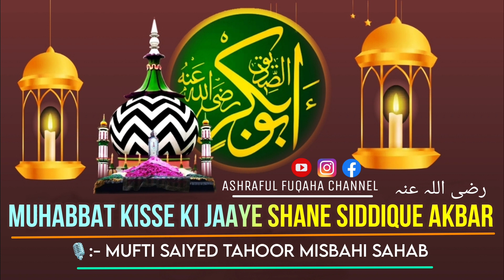MUHABBAT KIS SE KI JAAYE || Mufti Saiyed Tahoor Misbahi || Ashraful Fuqaha Channel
_Shane_Hazrat_Shah_E_Alam_رحمۃ اللہ علیہ

_Topic:- MUHABBAT KIS SE KI JAAYE_

*On Mic:- 🎤*

_Aale Nabi Aolade Ali Hazrat Allama_

*MUFTI SAIYED TAHOOR MISBAHI SAHAB*

_COMMENT MEN_ _SUBHANALLAH_
_MASHA ALLAH_
_ZARUR KAHEN_